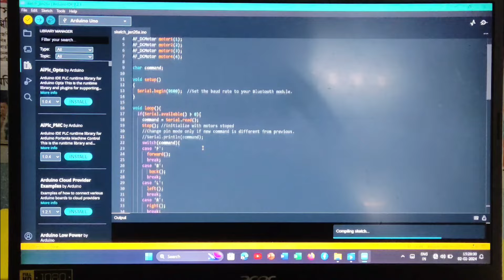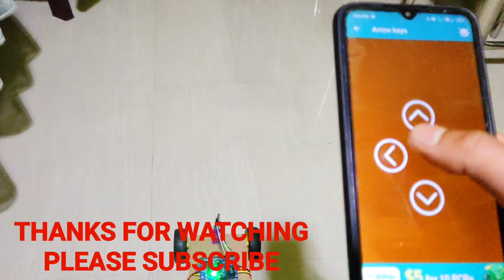Arduino Bluetooth Control Car || How to make a simple DIY Bluetooth control 4×4 car with arduino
How to make a simple diy Bluetooth control 4×4 car with arduino
arduino bluetooth control car

arduino bluetooth car
arduino bluetooth light control
arduino bluetooth control car with front and back light